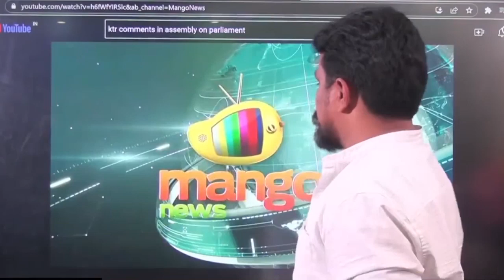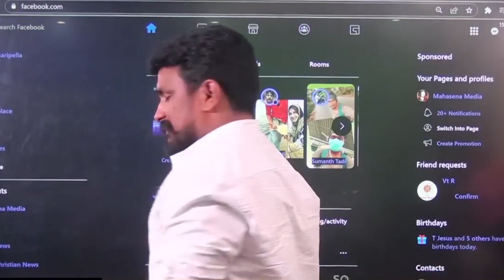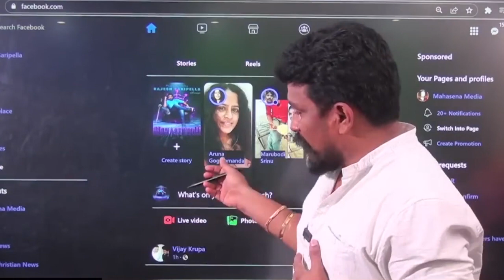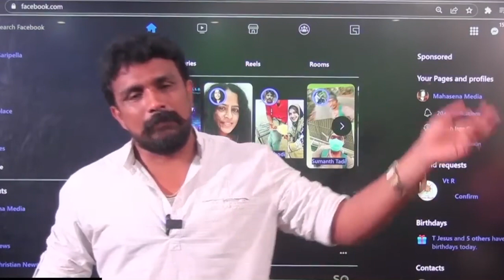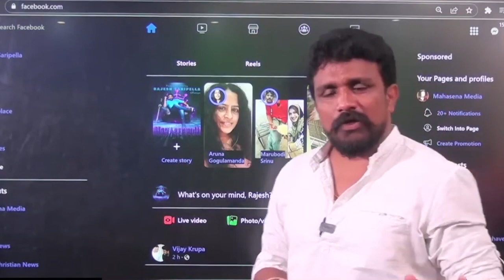జాతీయపార్టీ పెట్టే అర్హత మీకేవుందిKTR పై రాజేష్ మహాసేన ప్రశంసల జల్లు|Rajesh Mahasena||Mahasena Media